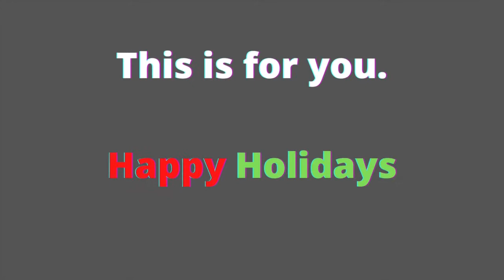A Thanksgiving Table For One (A Holiday spent alone)- ASMR sounds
Thanksgiving and the following holidays are known to be joyous times spent with friends, family, and  loved ones.

But many, whether by choice or not, spend the holidays alone.

This video is dedicated to the many people who will be alone this Thanksgiving and following holidays.

Relax, enjoy your peace, and find gratitude in knowing you are not alone.

Relaxing sounds of light background cooking, eating, and outdoor snow/wind.